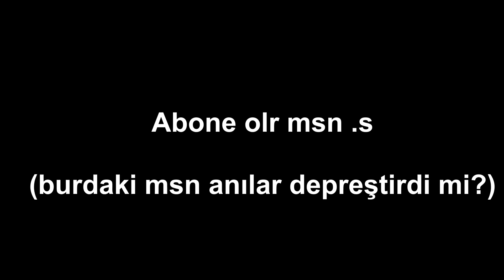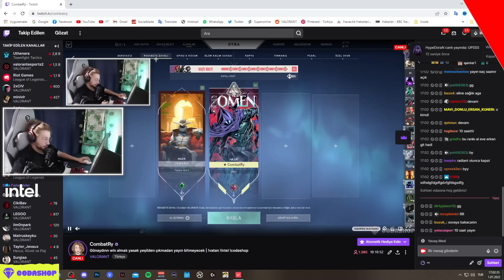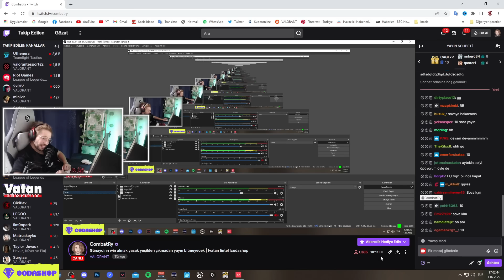Valorant 10 Saatte YÜCELİK rankından İMMORTAL oldum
Yücelik rankından 10 saatte ölümsüz olmayı denediğimiz valorant videosuyla karşınızdayım, rank atlamalarla ve çılgınlıklarla dolu, video aşırı uzun olmasın diye bayık geçen yada kaybedilen maçları koymadım neredeyse 30 dakika oldu zaten iyi seyirler adım adım radianta doğru tekrardan.